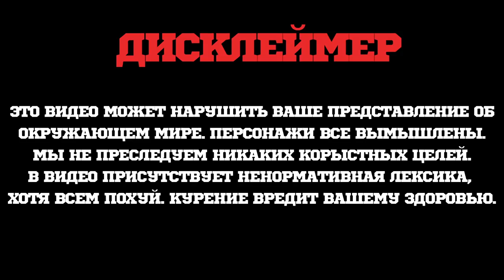BRUSKO HOOKAH СМЕСЬ ДЛЯ КАЛЬЯНА НА ОСНОВЕ СУДАНСКОЙ РОЗЫ | ЭТО ВАМ НЕ ЧАЙ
Brusko – кальянная смесь, изготовленная на основе волокон суданской розы. Продукт отличается отменной дымностью и жаростойкостью, сбалансированными вкусом и крепостью. Кальянная смесь Brusko отлично сочетается как с табаками, так и с чайными смесями.